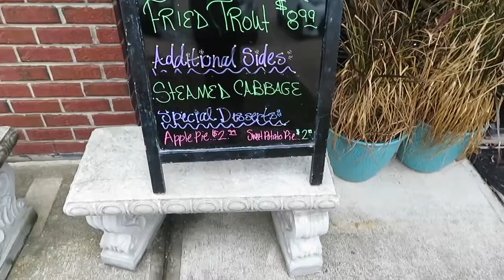What happens in Vegas, Stays in Vegas 👀💁🏾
Hey guys...today I am preparing for my trip to Vegas! 💖

*Recorded 11/6/18*